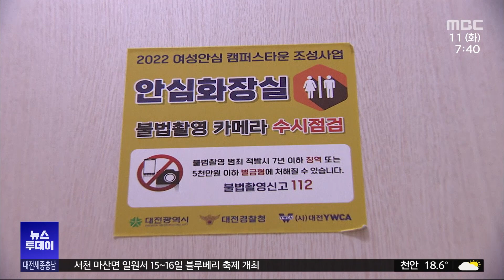"안심벨도 못 믿어요"...구멍 난 공중화장실/대전MBC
불법 촬영 범죄의 온상이 돼 버린 우리주변 화장실 실태를 점검해봤습니다.